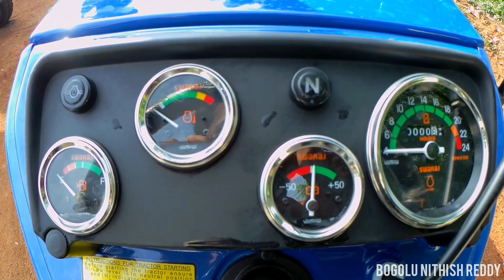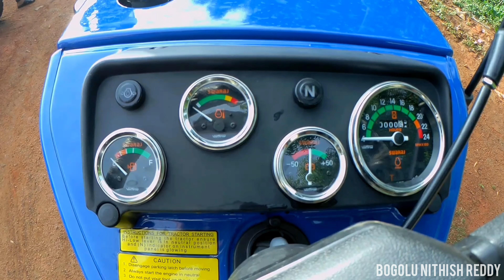స్వరాజ్ Swaraj 744 FE ⭐⭐ Tractor review in Telugu | BNR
స్వరాజ్ 48 హెచ్‌.పి | Swaraj 744 FE ⭐⭐ Tractor review in Telugu | Swaraj Tractor Telugu Review | BNR

రైతు సోదరులకు నా నమస్కారాలు.
ఈ రోజు స్వరాజ్ 744 ట్రాక్టర్ గురించి ఈ వీడియో చేశాను.

About the Swaraj 744 FE:
Horse power: 48
No.of gears: 8F+2R
Total weight: 1990 kg
Warranty: 2 years / 2000 hours